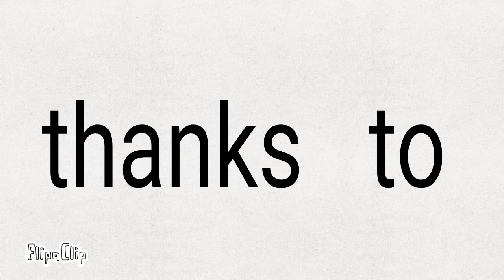400 sub special Giveaway + QnA announcement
thanks to support to us I recently hit

and

 in order to celebrate I will be doing a giveaway and I will be giving a shout out and a megaminx two any two random winners

steps to participate are =
1)like this video

4)and tell a question for QnA(in comments below)

make sure to participate

bye